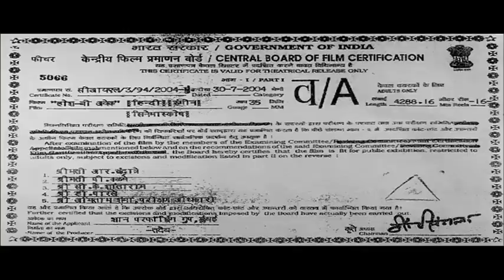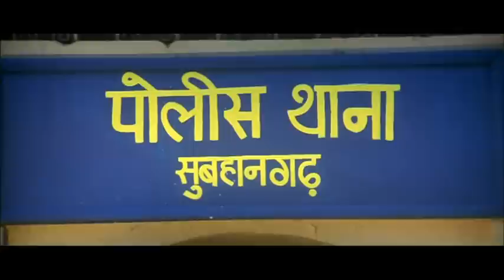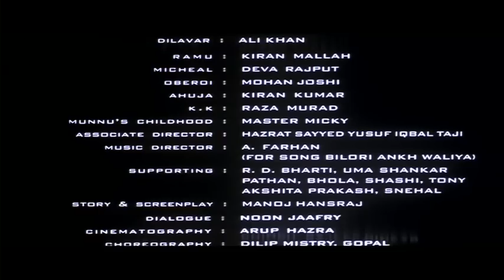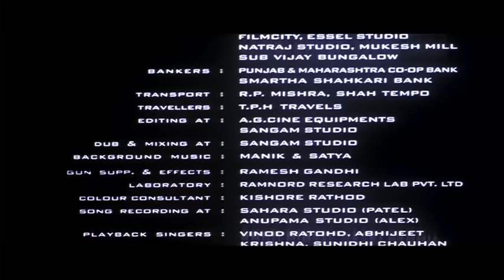Hosh - Be Awake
Priya lives in Mumbai and is the only heir to several properties. Priya's wicked stepfather is willing to go to any length to usurp her property. When Priya and her friends go for an outing to a deserted bungalow, her friends get killed one by one. Who is the one responsible for this serial killing and will Priya be able to save her life from the serial killer?